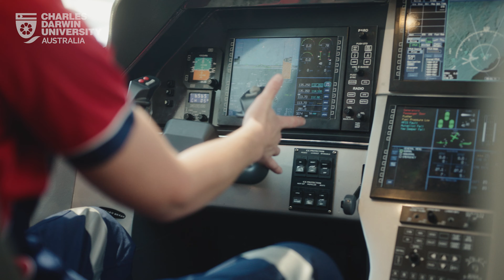Charles Darwin University Open Day 2021 Highlights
An engaging and interactive day of activities with visitors exploring over 300 certificates, diplomas and degrees offered at Charles Darwin University.